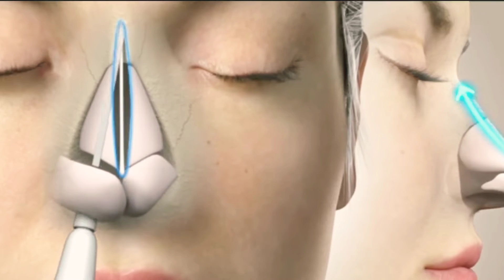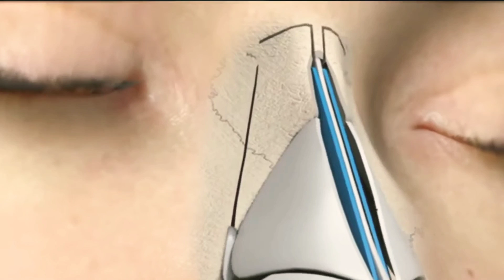Proses operasi hidung